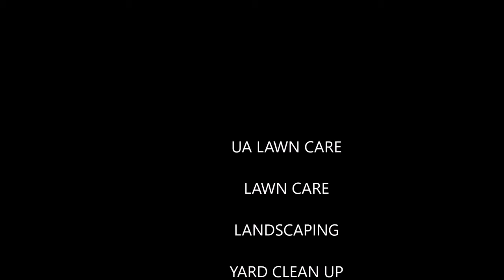Clean Finish - UA Lawncare - Jacksonville Florida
Welcome!